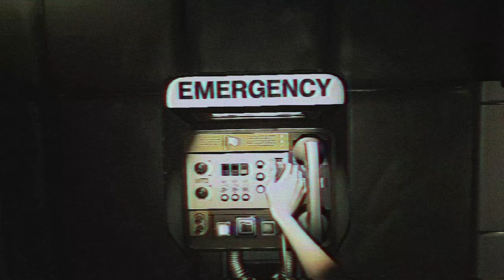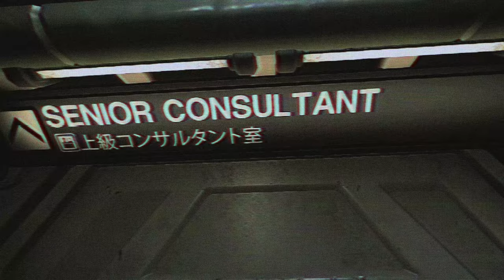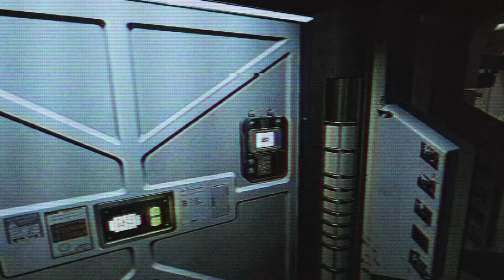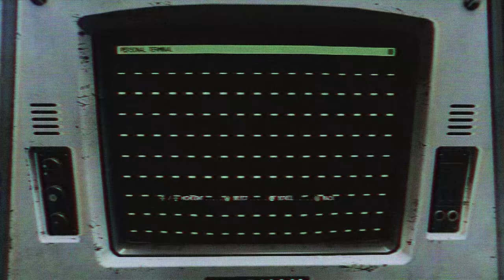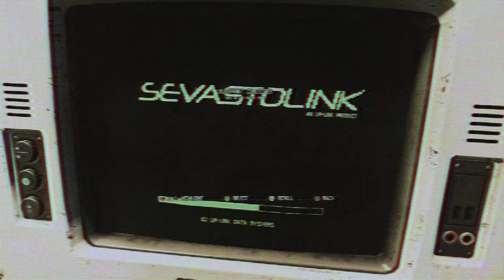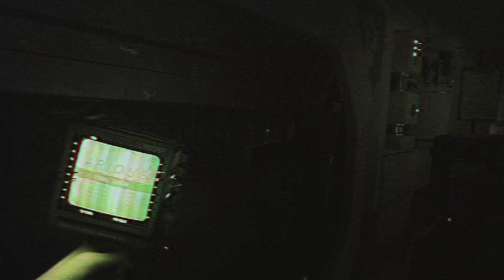Alien: Isolation - It Found Me Lost Footage #3 + Insane AI Mod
Amanda Ripley's last known whereabouts aboard the fated USCSS Torrens after its voyage to Sevastopol Station are purportedly revealed in this recovered cassette tape. Her fate is unknown. The Weyland-Yutani Corporation has expressed keen interest in obtaining and preventing the public release of this footage, as well as any information on Ripley's whereabouts.

A full-length analog horror series depicting the immediate and frantic terror of ALIEN in found footage format, with a lo-fi cassette visual and sound aesthetic authentic to the universe established in 1979's ALIEN. Hope you enjoy!

Alien: Isolation Nightmare Difficulty + Mods used:
Insane AI Mod